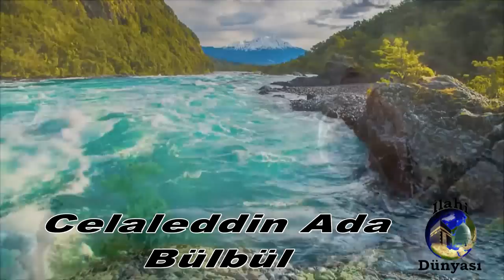CELALEDDİN ADA NIN EN ÇOK DİNLENEN ESERİ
ilahi kervanı,
ilahi dinle,
ilahiler dinle,
yeni ilahiler,
karışık ilahiler,
en sevilen ilahiler,
seçme ilahiler,
2021 ilahileri,
2021 ilahi dinle,
ilahiler 2021,
karışık ilahiler 2021,
ilahi 2021,

♦Başka bir hesaba yüklenmesi takdirde yasal işlem süreci başlatılacaktır.. NEY PRODÜKSİYON KANALIMIZDA YÜZLERCE EN GÜZEL İLAHİLERİ BULABİLİRSİNİZ EN SON ÇIKAN ESERLERİ BU KANALIMIZDA DİNLEYEBİLİRSİNİZ. İlahi Dünyası kanalımızda birbirinden güzel ilahileri bulabilir, full albümler olarak bütün ilahilerimizi dinleyebilirsiniz.